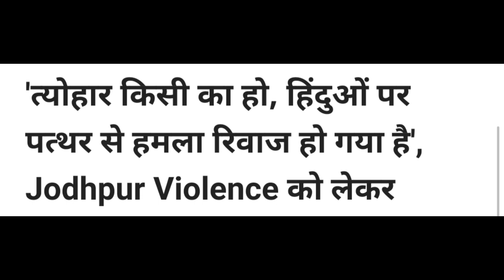jodhpur news today!! एक सोची समझी साजिश के तहत हिंदुओ के आस्था को ठेस पहुंचाया गया।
Parshuram Jayanti 2022
Akshaya Tritiya
Eid Mubarak Eid al-Fit Khargone Curfew Eid mubarak photo Akshaya Tritiya 2022 date and time Coronavirus Cases PM Modi in Europe Ramadan eid ul fitr 2022 Delhi Coronavirus Power Crisis in India Sri Lanka Economic Crisis  Kratika sengar baby Met Gala 2022  Russia-Ukraine war Kolkata Knight Riders LIC IPO Launch
 World Asthma Day 202 World Press Freedom D Petrol Diesel Price